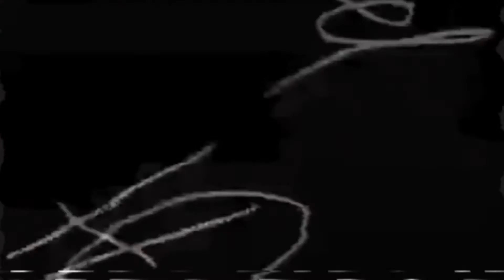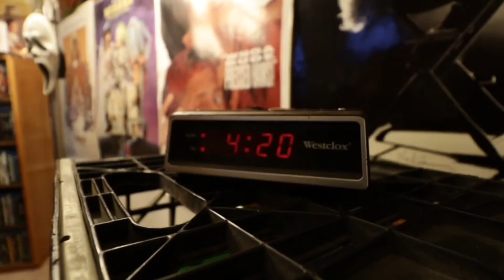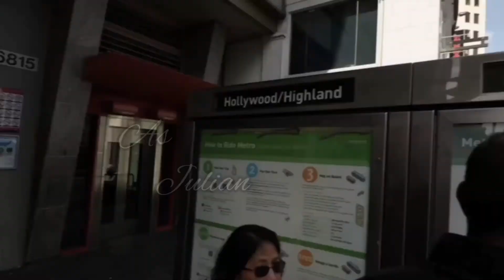Filmbuff (Encore): K-Day- Jack Lomax's Excellent Interactive Rehearsal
K-Day has always been the most extensive sketch amongst Filmbuff's personal library. 10 minutes, 9 performers and one un-seen subject. This is the final word on the monstrosity that is 'K-Day', seen in an multi-presentation that includes the initial rehearsal process with the actors, played alongside the final sketch itself, featuring the script, written by William Patrick Coleman and Tyler Tackett, behind the scene photos and a tour of the amazing set at Monk Space, which played a role as the backstage to Jack Lomax's late night talk show!